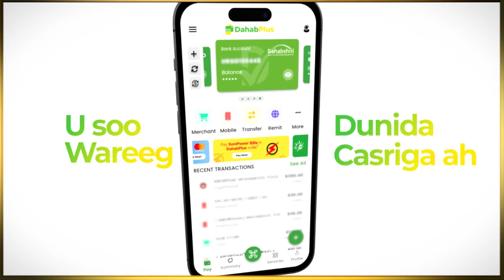Fanaanka Nuur Daalacay oo Cadowga Somaliland Fariin Culus u diray Xuska 18 May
Xuska 18 May iyo Fanaanka Nuurdaalacay + Dalka Jarmalka